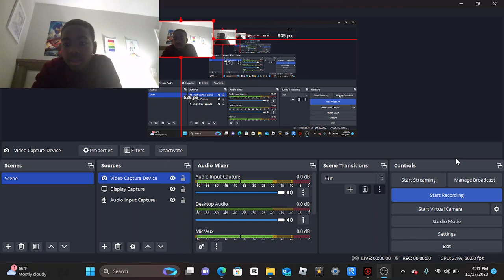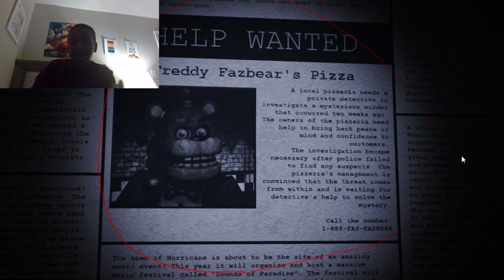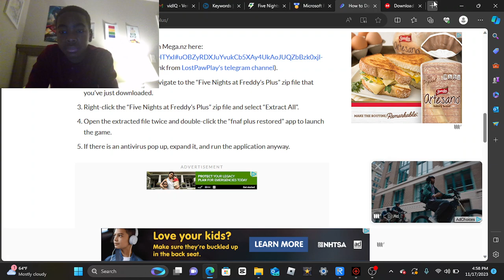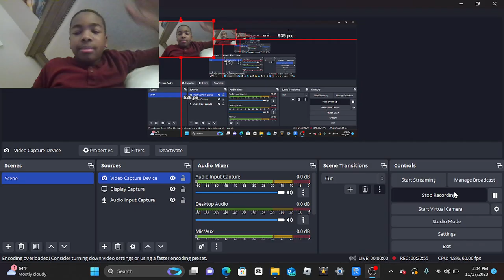Playing Five Nights at Freddys Plus for the first time: Justin Plays S4 Ep14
Yep, I'm playing a remake of the certified hood classic of horror games Five Nights at Freddys or most commonly known as FNAF.